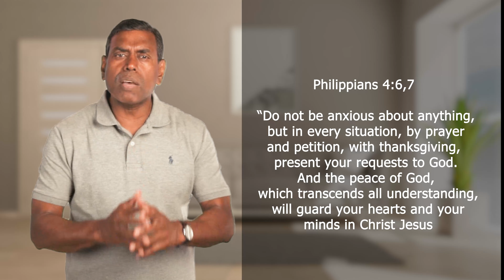Your Measuring Stick